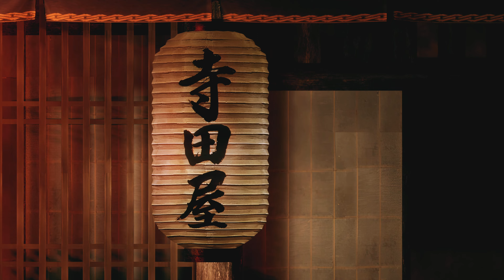Like a Dragon: Ishin! 4K gameplay part 16